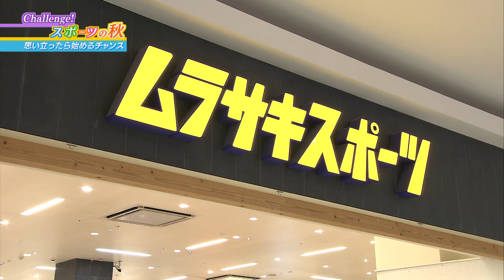やってみよう！秋にはじめるスケートボード【テレビトクシマ】